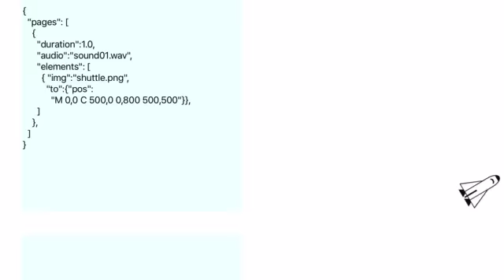Swipe Tutorial on Apple TV